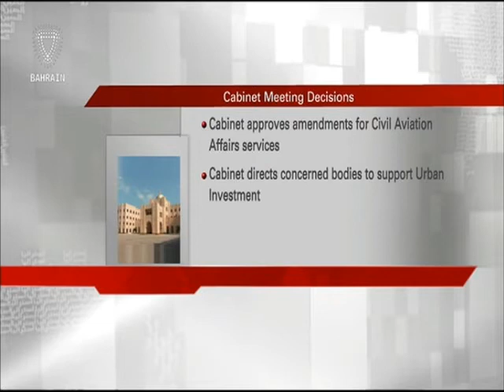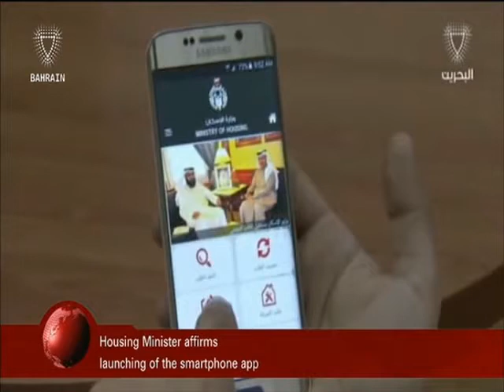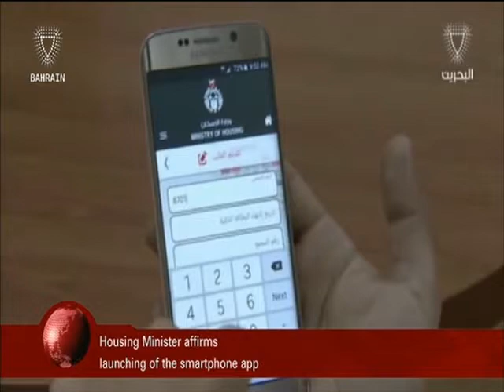البحرين : Bahrain English News Bulletins 05-09-2016